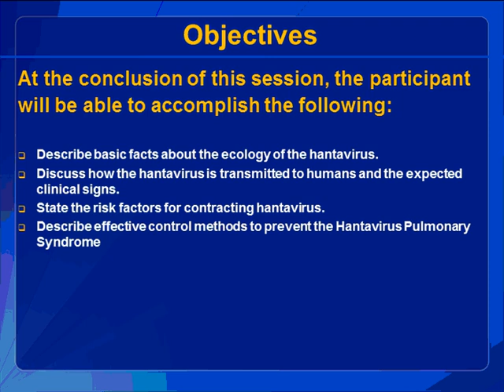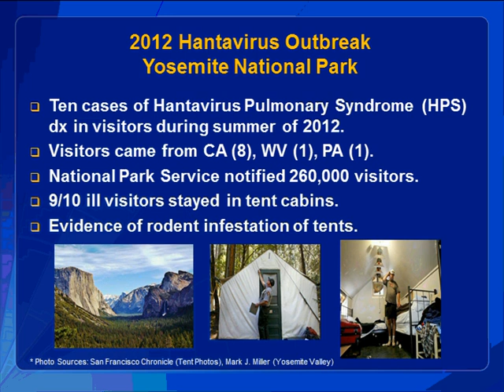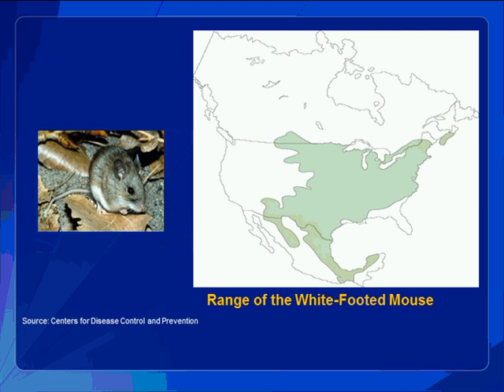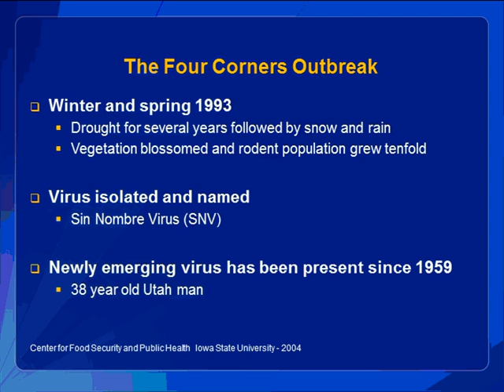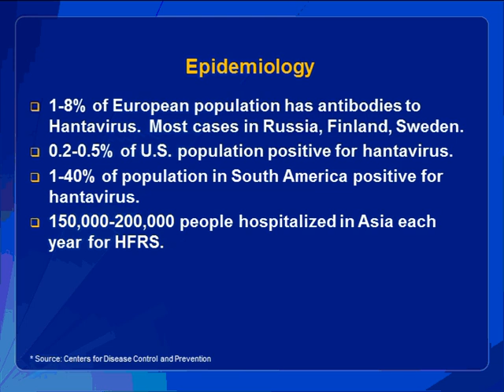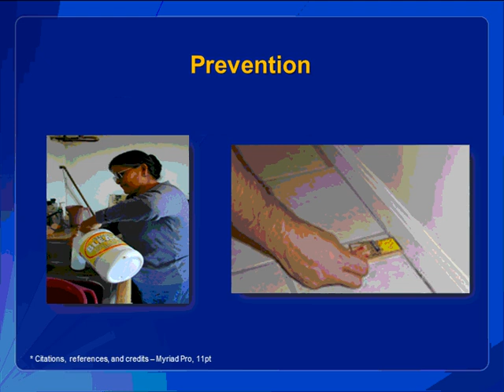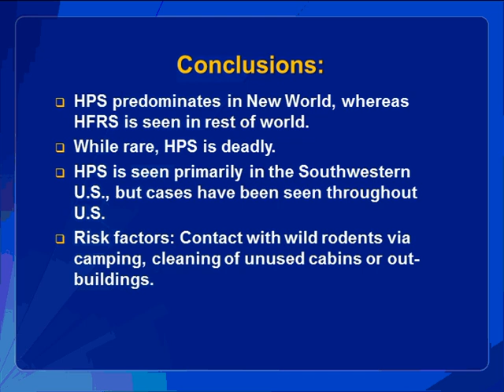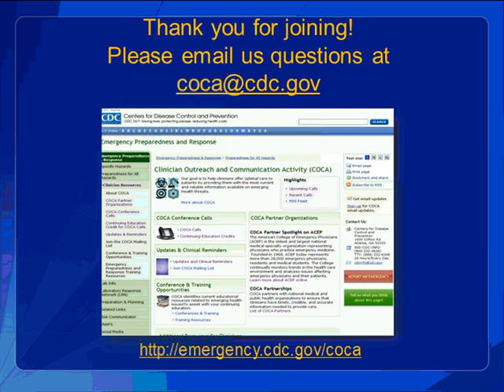Hantavirus (April 2013)